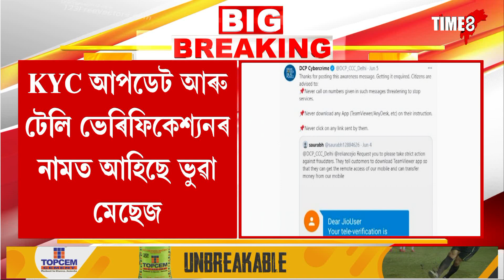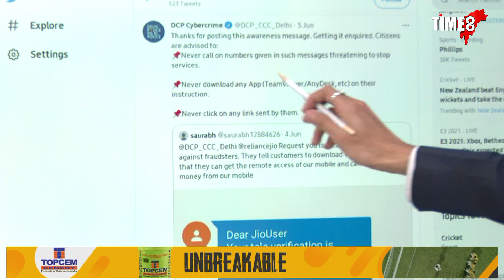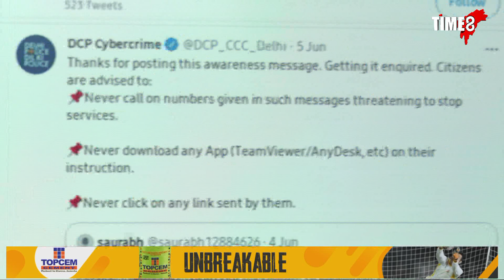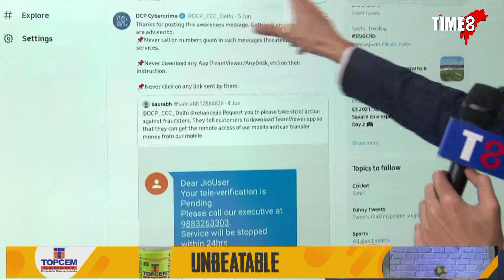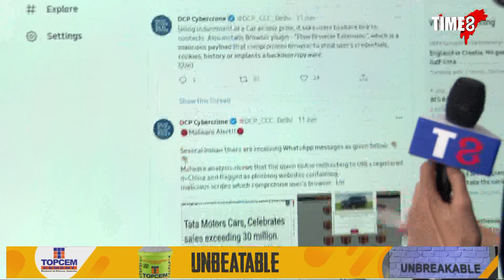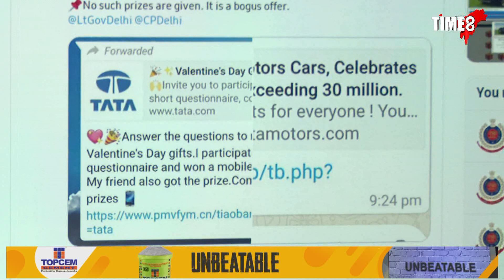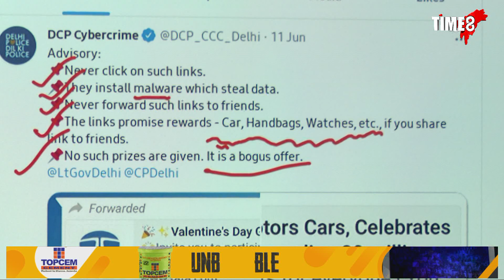JIO, AIRTEL, VODAFONEৰ গ্ৰাহক সাৱধান !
JIO, AIRTEL, VODAFONEৰ গ্ৰাহক সাৱধান ! কেবাটাও নম্বৰৰ পৰা আহিছে বিভিন্ন ধৰণৰ মেছেজ। কোনকেইটা নম্বৰৰ ফোন মেছেজ বিপজ্জনক?  চাইবাৰ বিশেষজ্ঞই সাৱধান কৰি দিছে মোবাইল ফোন ব্যৱহাকৰাকীক।